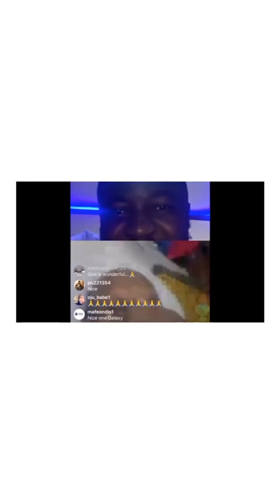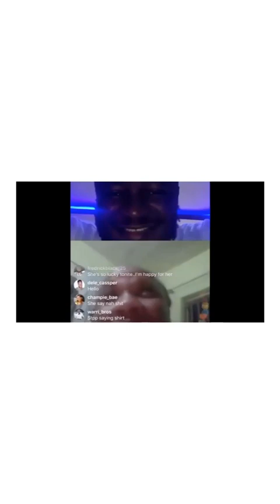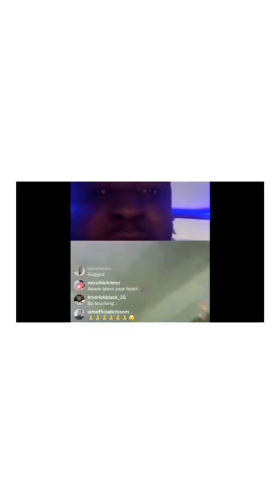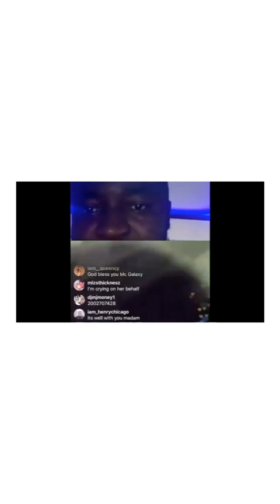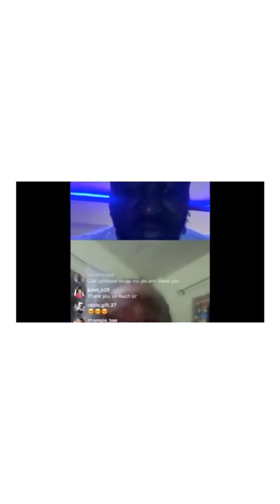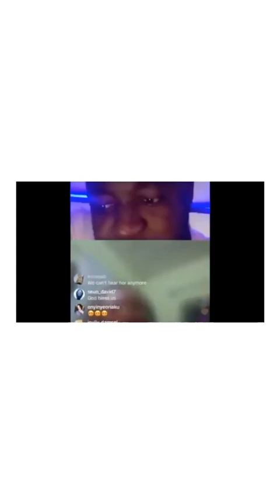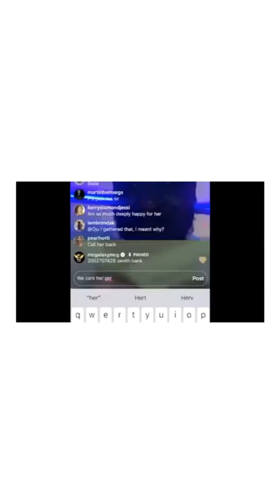Singer Mc Galaxy raises 620,000 Naira for a single mother of 5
Watch as Popular Nigerian Singer Mc Galaxy raises 620,000 Naira for a single mother of 5 children on his freaky freaky Friday night